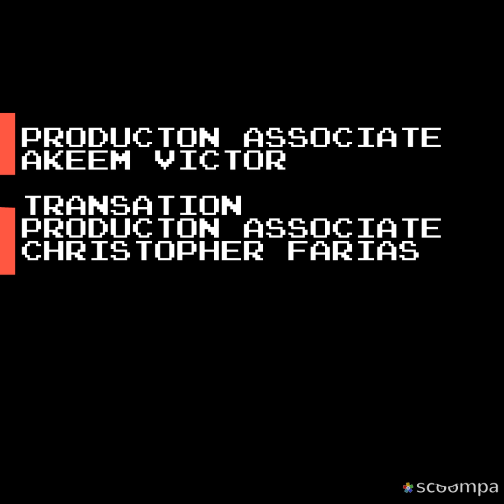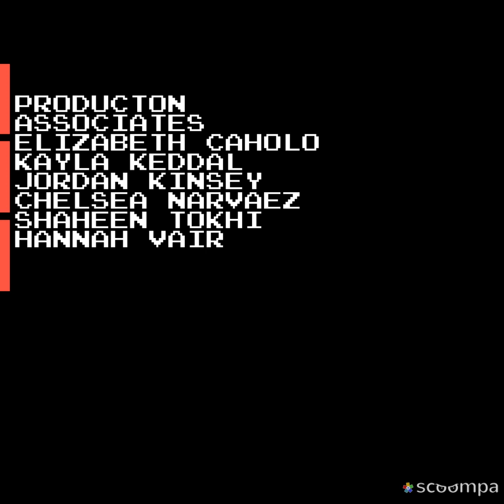August 2, 2019